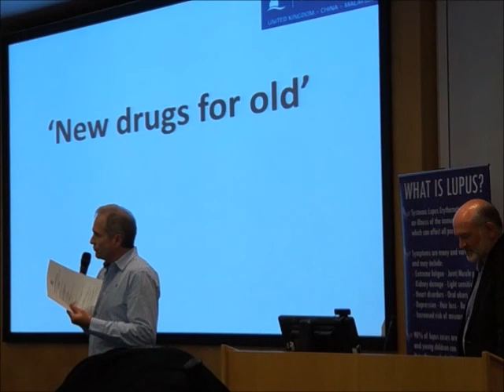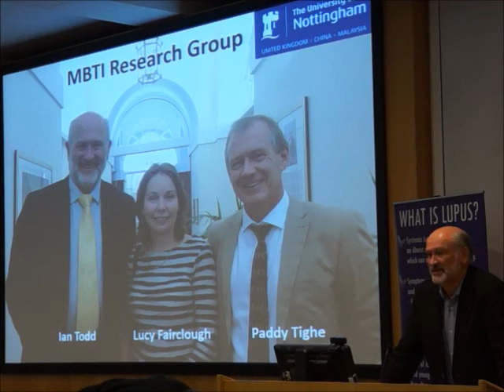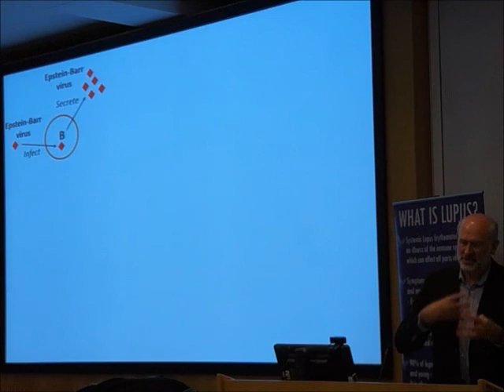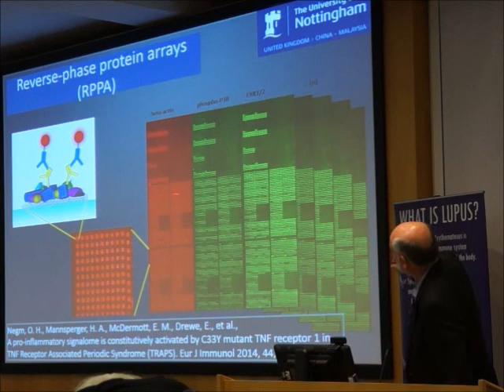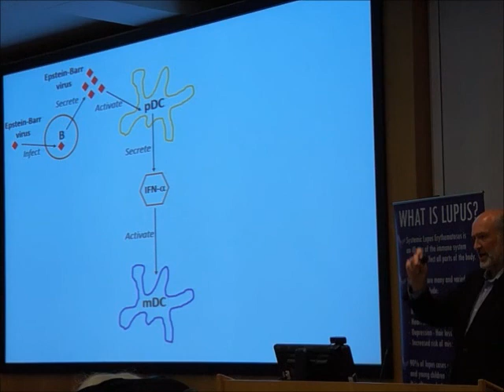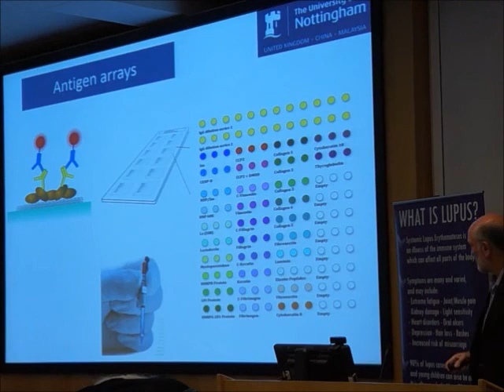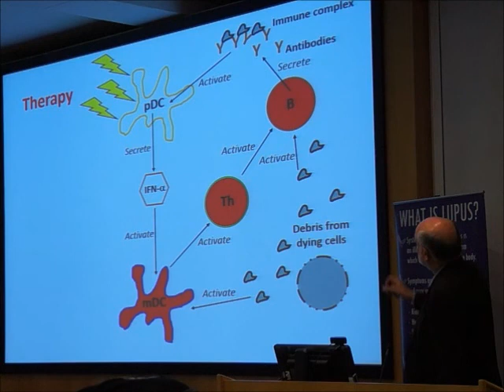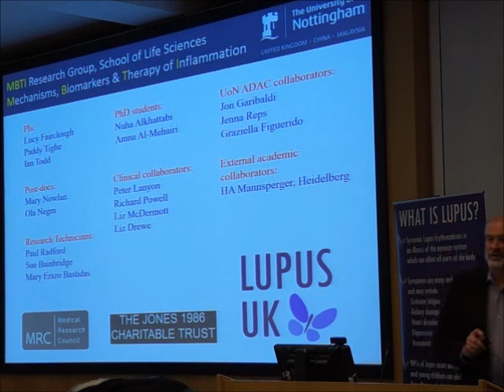Dr Ian Todd - New Drugs for Old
Dr Ian Todd (Associate Professor and Reader in Cellular Immunopathology School of Life Sciences, University of Nottingham) discusses repurposing existing drugs for the treatment of lupus.

Recorded at LUPUS UK's East Midlands Lupus Information Day, Nottingham, 7th October 2017.